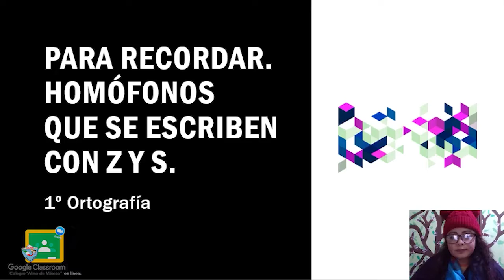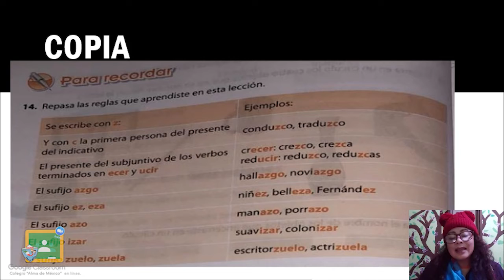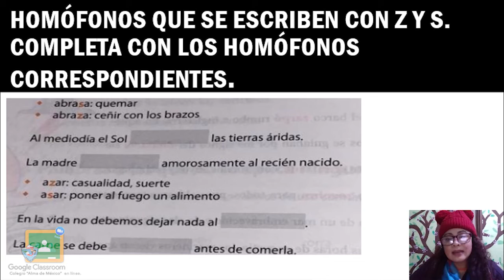1ro Secundaria - Ortografía: Homófonos que se escriben con Z y S